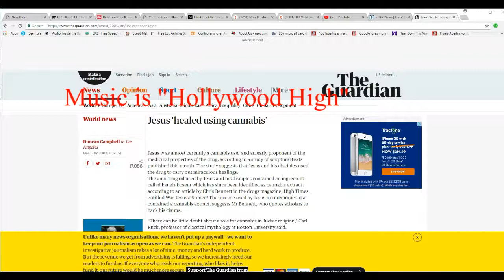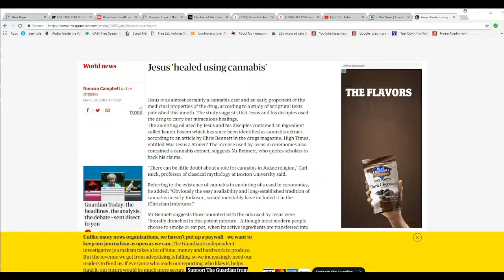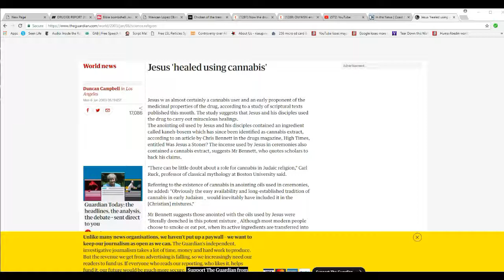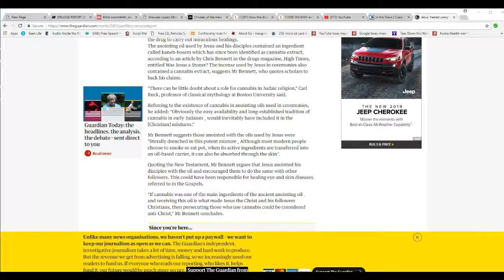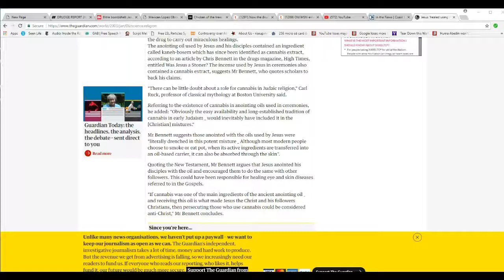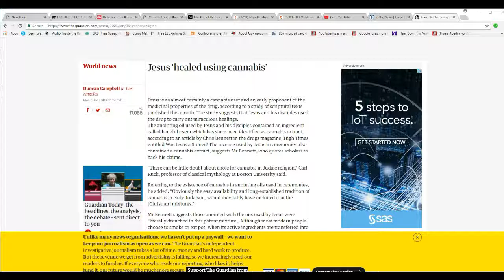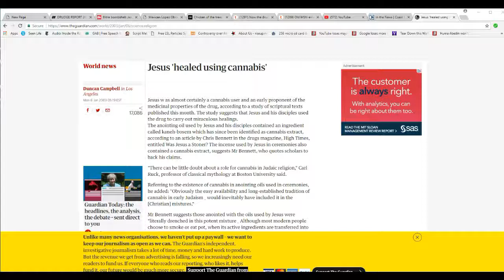Now the drug addicts say Jesus healed using cannabis oil!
The drug addicts of High Times magazine and others are claiming that Jesus was a stoner who healed using cannabis oil. Excuse me? What about the woman who touched his garment and got healed? Well? Even as an agnostic I am not buying this, nor the dope they are selling.